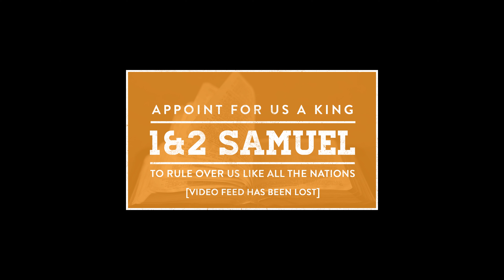Part 5: Psalm 32 | "The Case of King David versus King Yahweh" (February 28, 2021)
Pastor Brian is preaching the fifth part of  "The Case of King David versus King Yahweh" from Psalm 32.

If you'd like to support the ministry of Calvary Baptist Church, you can do so

Please let us know how we can pray for you or serve you.